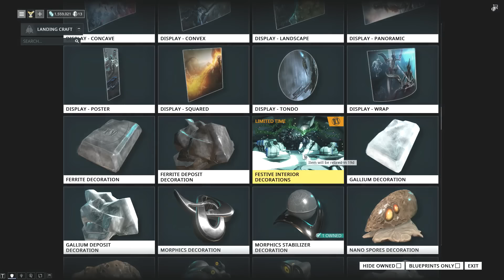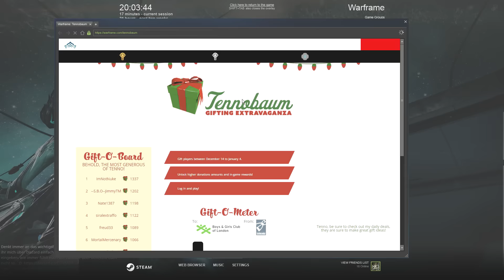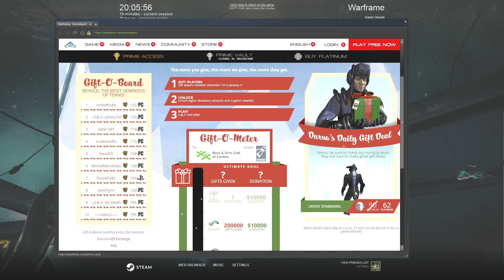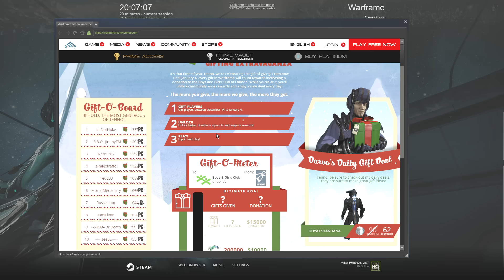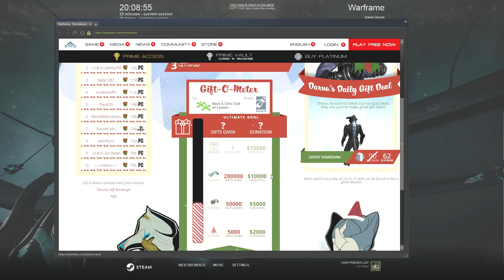Warframe, Teil 336 - Skin Bundles, Schenken als Sport mit Tennobaum - (deutsch/german) [HD/1080p]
Zum Discord-Server vom Clan, aber auch für alle anderen:
(Einfach den Link in den Browser packen)